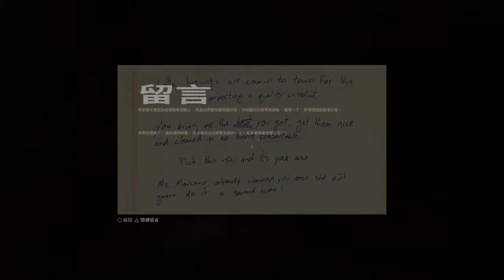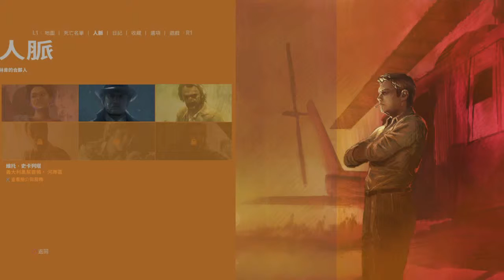四海兄弟3 中文版 - part 20